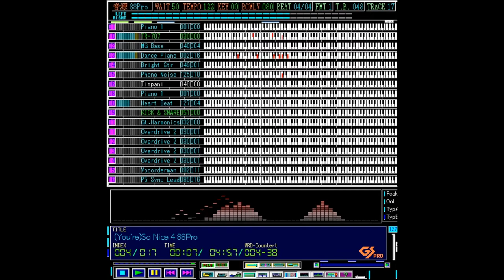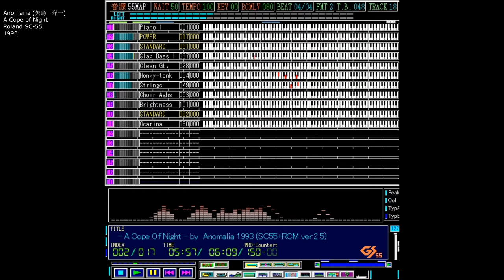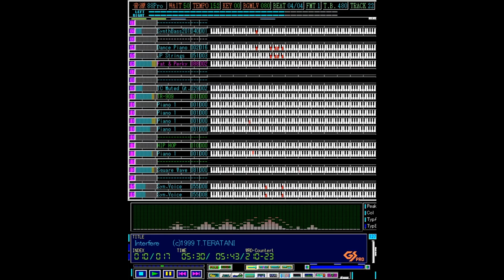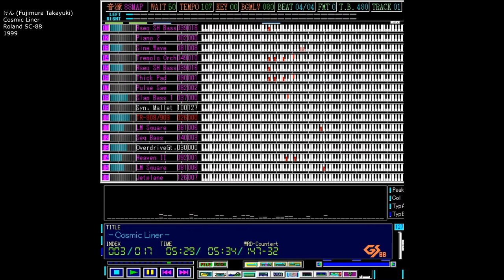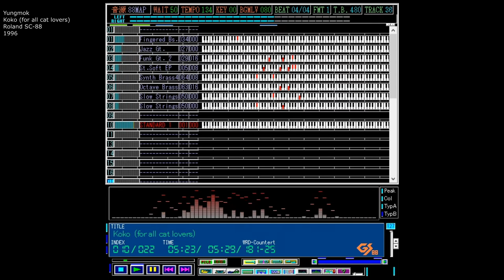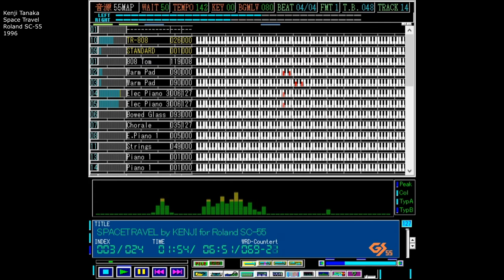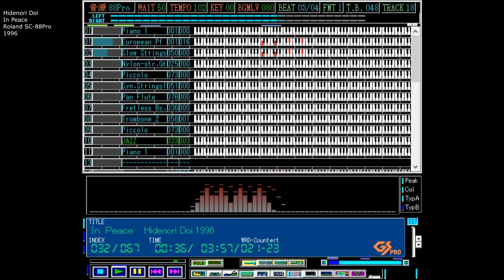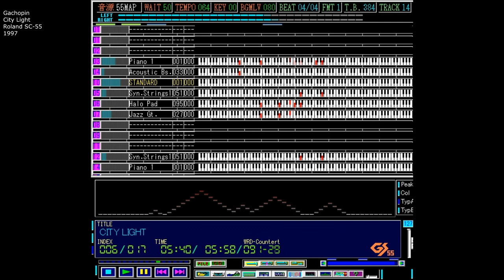Roland SoundCanvas Sound Selection#2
00:00:00 8P| Okada Nao - Twilights over D-Train - (You're) So Nice
00:04:55 55| Anomaria - A Cope of Night
00:11:02 88| Tomomi Teratani - Interfere
00:16:45 8P| Taka - Heretical
00:21:45 88| Fujimura Takayuki - Cosmic Liner
00:27:21 88| Leon Borden - Mercury 5
00:32:00 88| Yungmok - Koko
00:37:30 55| MAcCAROKE - Secret Game
00:43:10 55| POSE [Kenji Tanaka] - Space Travel
00:50:00 88| Tomomi Teratani & Toshikazu Sugama - Emeraude
00:54:46 8P| Hidenori Doi - In Peace
00:58:42 55| Gachopin - City Light